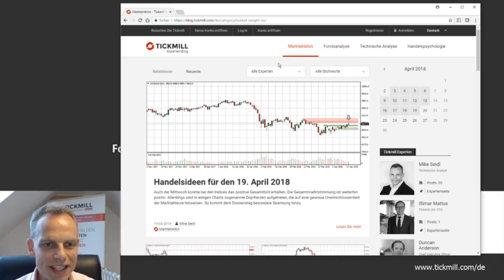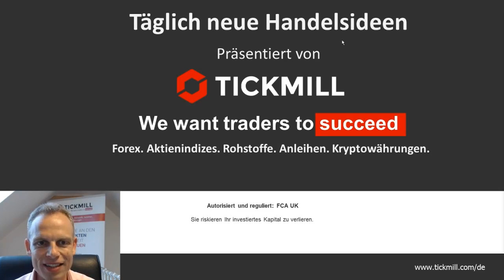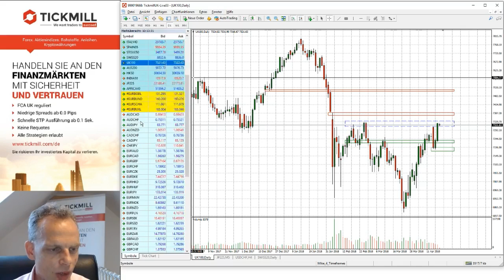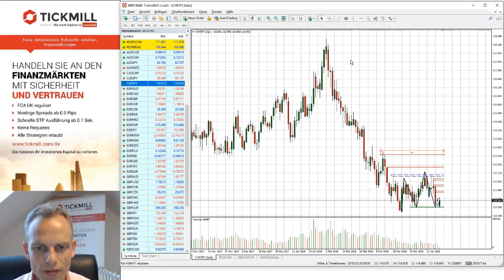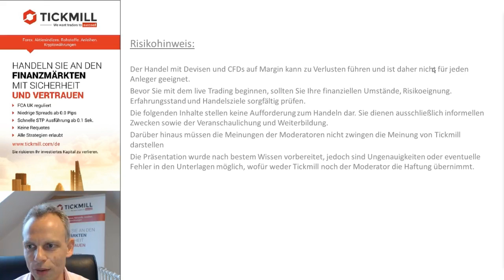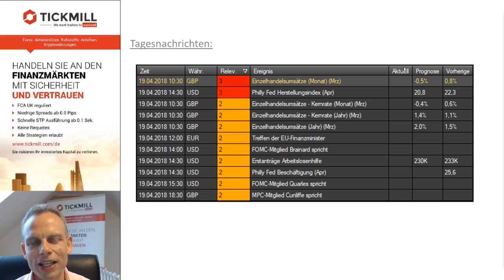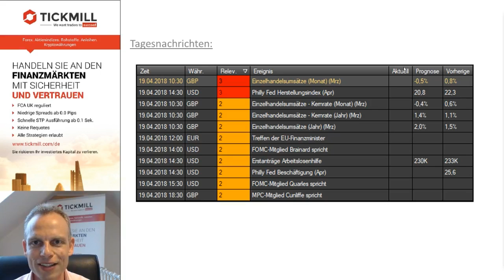Tickmill's Handelsideen für den 19. April 2018 mit Mike Seidl